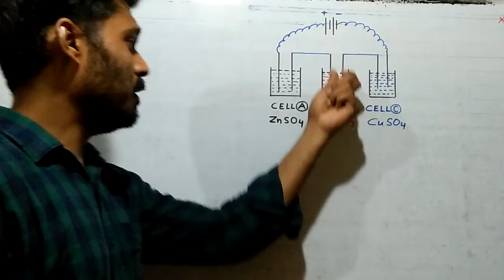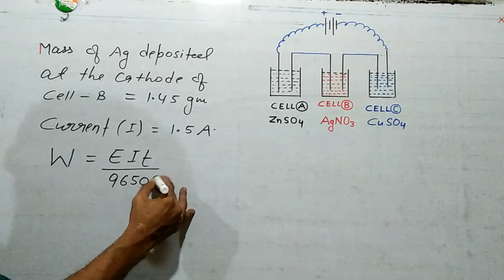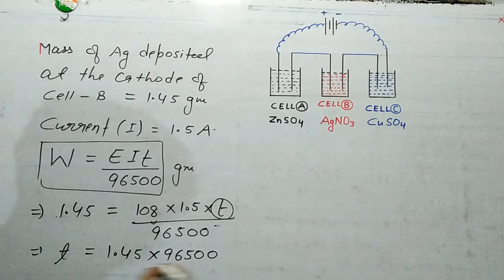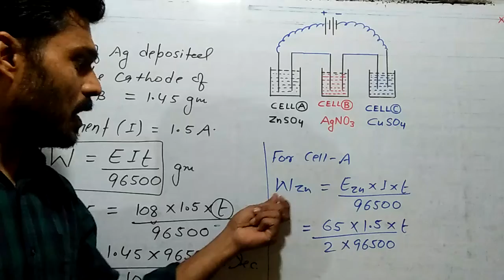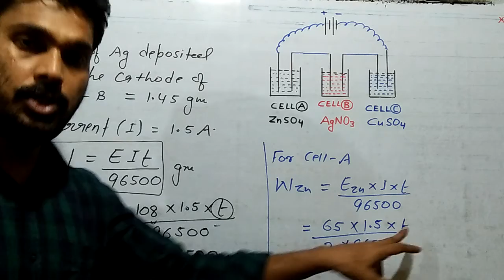Class - 12 Exercise 3.16